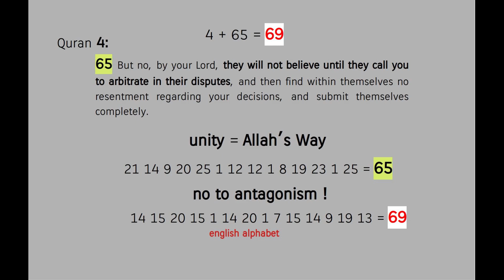avoid sectarianism ! Quran's Miracle 4:65